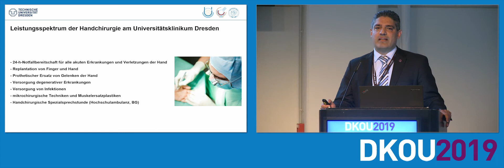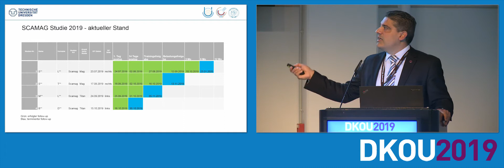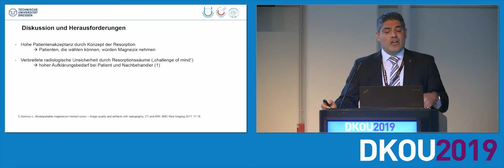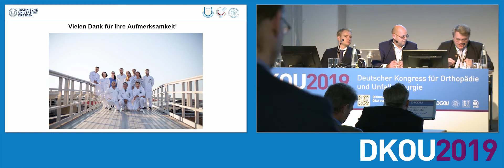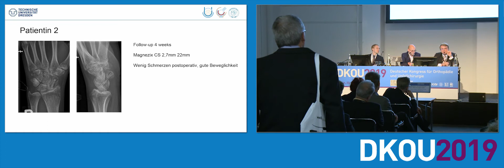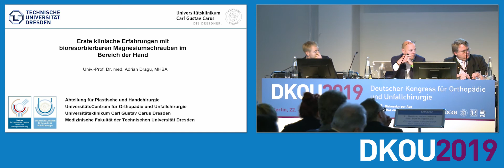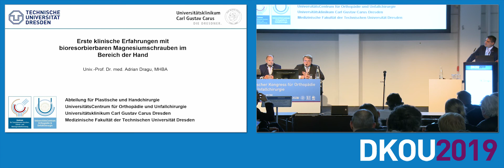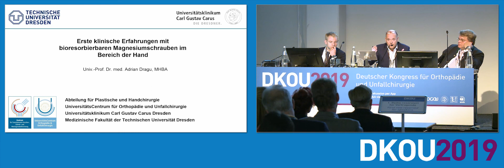Symposium DKOU2019: "Erfahrungen mit MAGNEZIX® in Traumatologie und Orthopädie" (Prof. Dragu)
Prof. Adrian Dragu (Dresden) referiert über seine positiven Erfahrungen mit MAGNEZIX® in der Handchirurgie und den Umgang mit Innovationen in der Medizin.